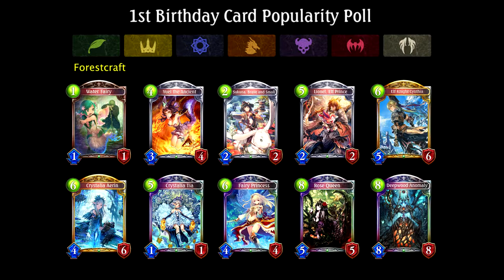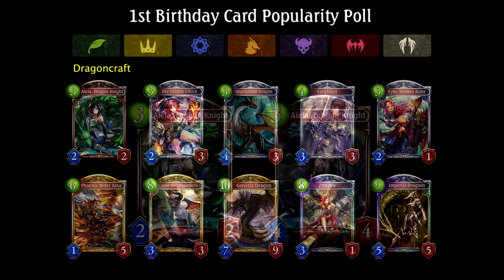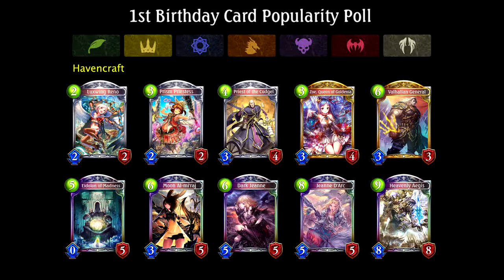Shadowverse pregunta a su comunidad | Shadowverse en Español